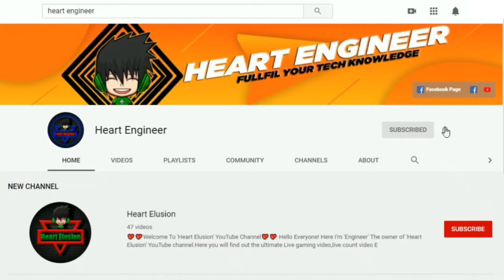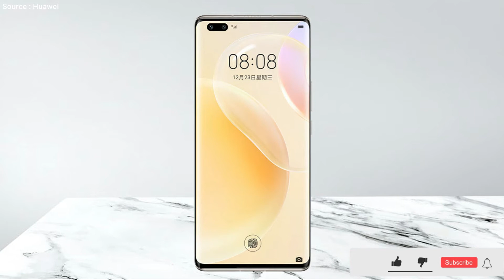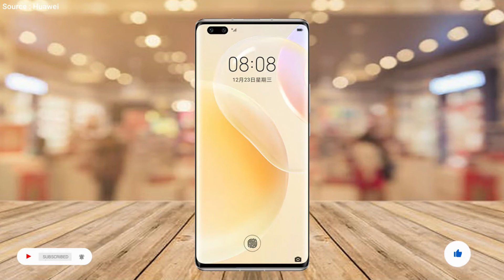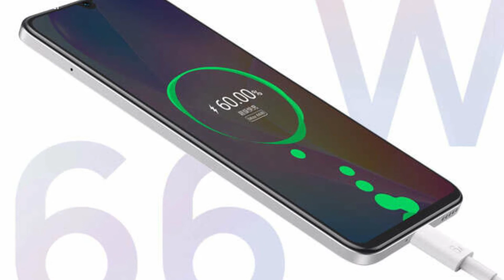Huawei Nova 8 Pro 5G Specification Review In Bangla | Huawei Upcoming Phone 2020